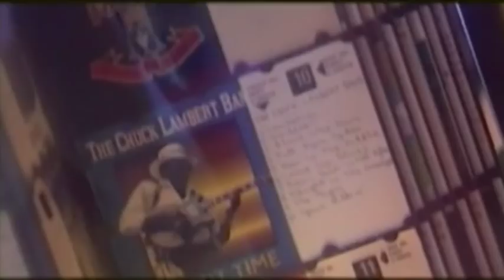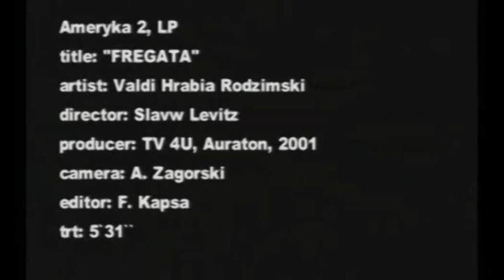Valdi Hrabia Rodzimski Fregata